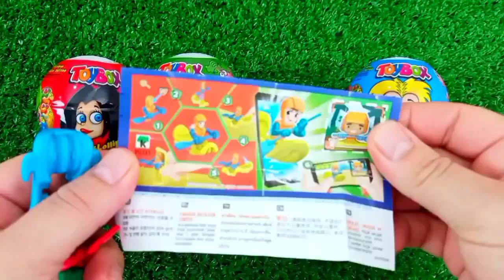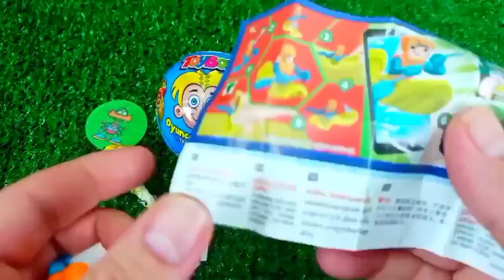Satisfying, Candy Unboxing video, Asmr Lollipops and Sweets ASMR Opening - Yummy Rainbow Lollipop